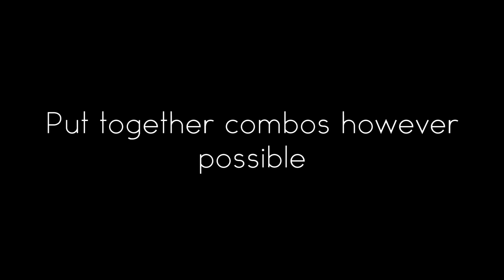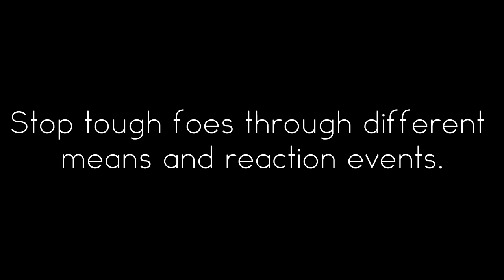Sonic Skywind - Announcement Trailer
Read Description

Sonic Skywind is a different type of Sonic Fangame that isn't inspired by really anything but sure wonder as to why Sonic never really has combat moves in his games. I mean before Frontiers showed up that is. This game will have different gameplay between the two characters Sonic and Shadow who will be the only playable characters.

Sonic will start off easy and will begin to get harder as each level goes while Shadow starts off difficult from the start and will have more of a technical moveset that applies to his unique gameplay which is very different. I advise to play as Sonic first and learn how the combat works and the enemies work to know how to play as Shadow better.

With that said enjoy the video and there will definitely be more to come!